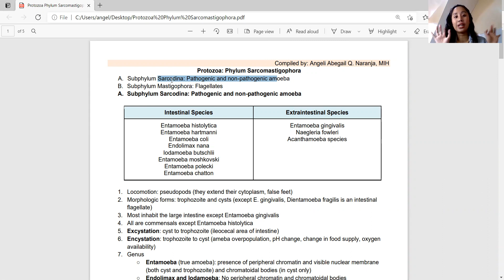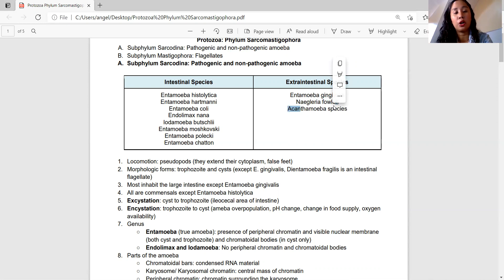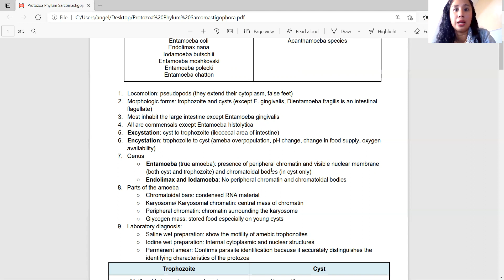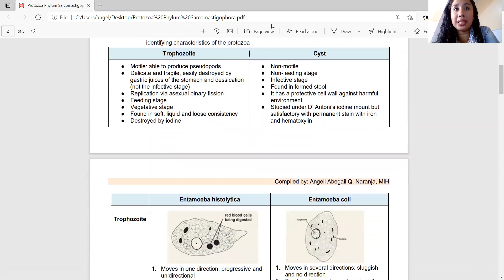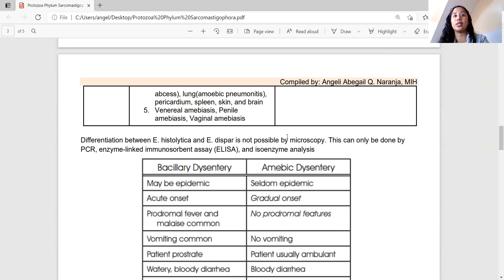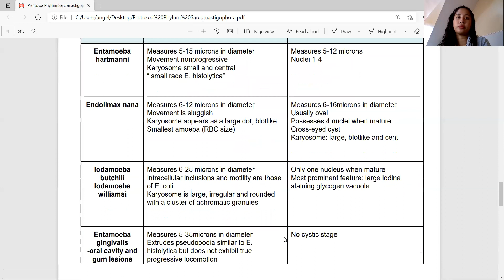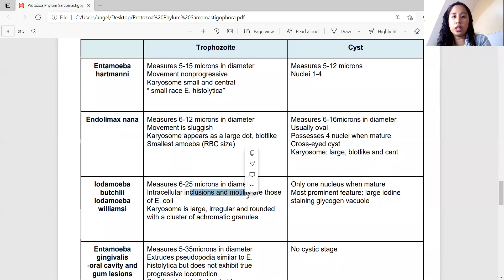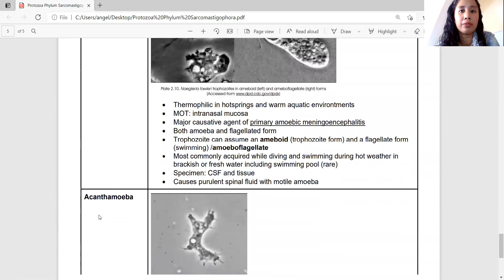Protozoa Amoeba Sarcodina Parasitology (Filipino)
Source: Belizario and Zeibig